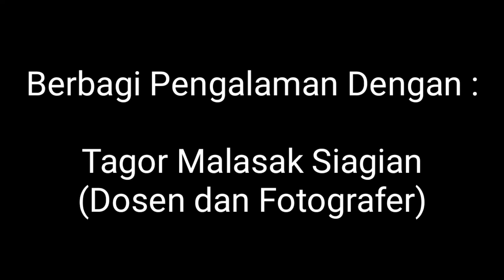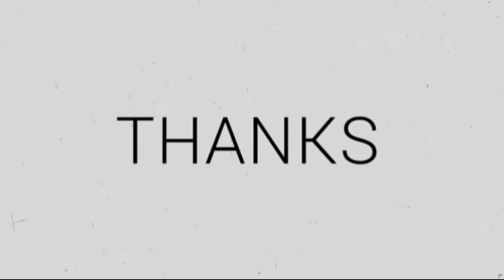TAGOR SIAGIAN : BANYAK PELUANG USAHA DI FOTOGRAFI